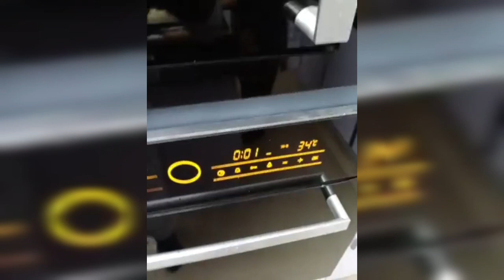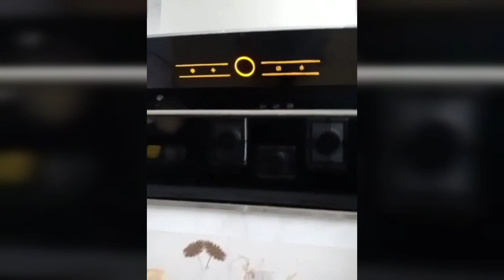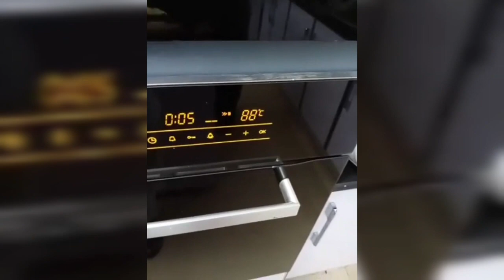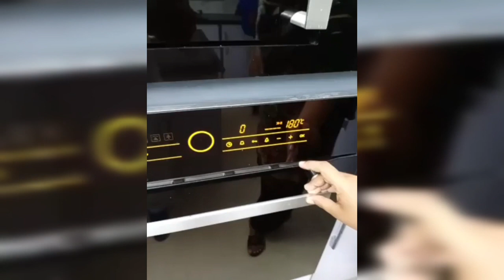RAMZAN 2ND IFTAR WHILE MAKING BREAD ROLE FOR IFTAR.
MADE BREAD ROLE ON 2ND IFTAR LIVE ON FACEBOOK.